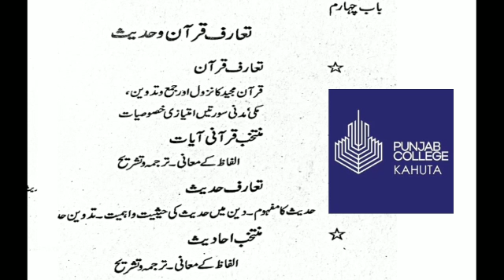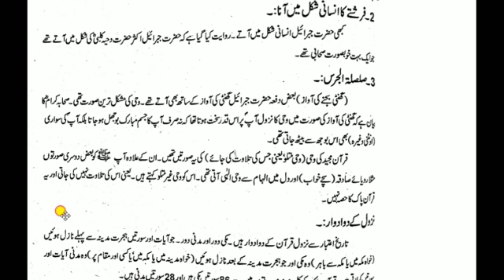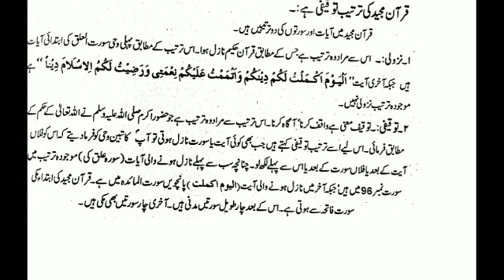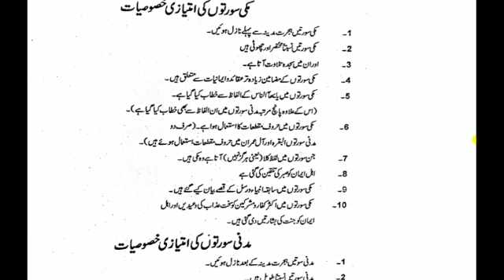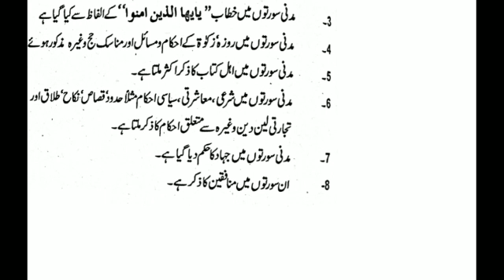Islamiyat Weeks 1 Lecture 6 First year